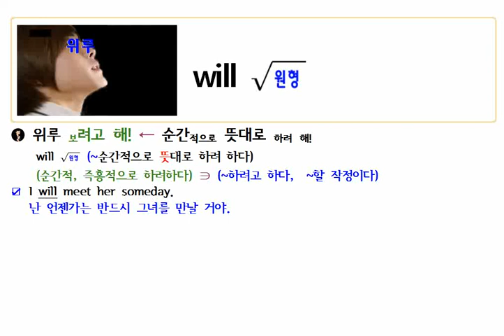~하려고 하다 [will의 대용어의 함정]